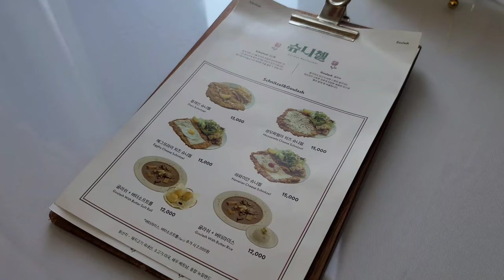【韓国食べ物】 韓国人がおすすめする大田にあるドイツ風とんかつとスープ German food in Korea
韓国大田にあるドイツ風とんかつが美味しいお店です。

It's a German style restaurant in Daejeon, Korea, where you can enjoy port cutlets and soup.

Google map
Schnitzel (슈니첼)